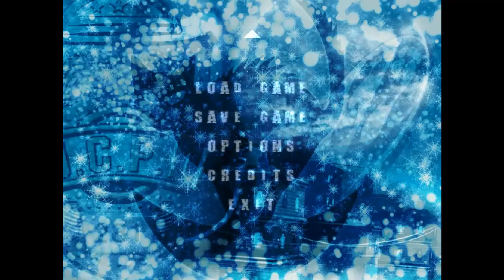Enter Game Urban Chaos #14 - bo trzeba ich wszystkich wyelminowac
Kolejny odcinek serii Enter Game